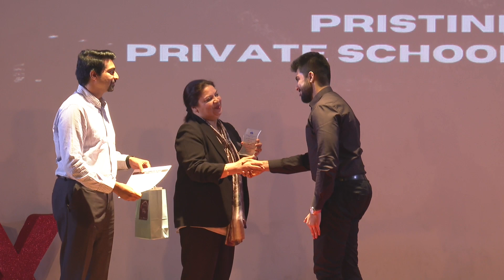Pristine's TedX Event 2023 | Dubai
Nurturing Equity: Rooted in Justice, Cultivating a Sustainable Environment for All was the theme for Pristine's TedX Event 2023.